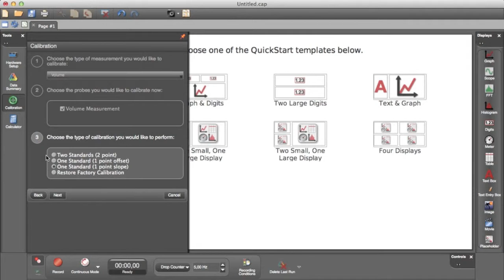Kalibrering av Pascos droppräknare